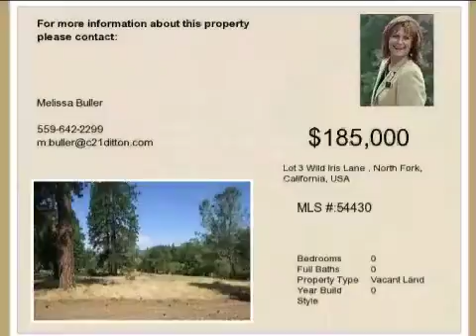Real estate for sale in North Fork California - 54430